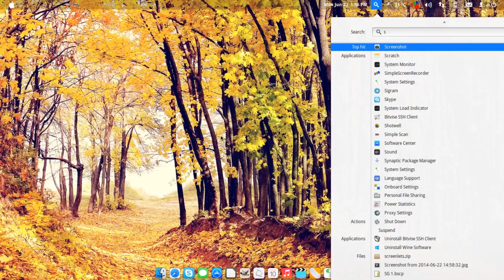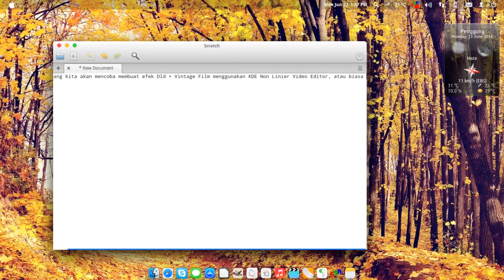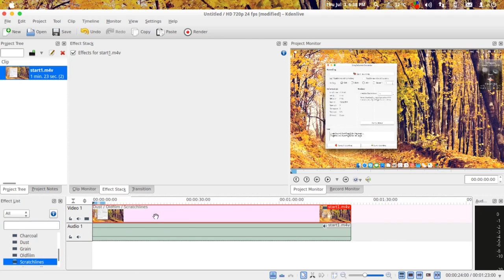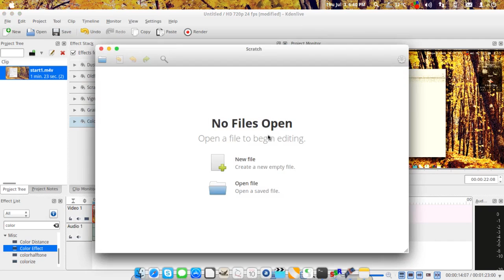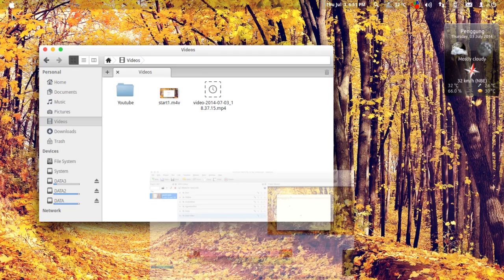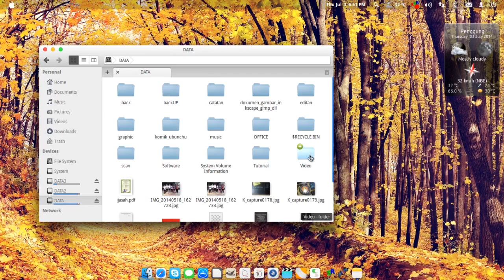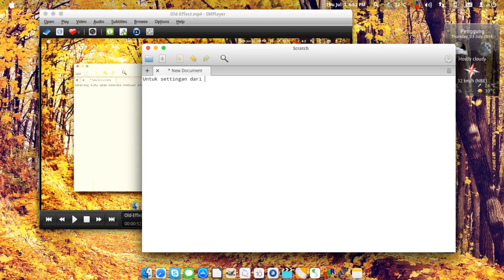KDENLIVE - Vintage Film Effect Tutorial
Membuat efek film vintage, menggunakan software Free Open Source Software (FOSS) KDENLIVE.